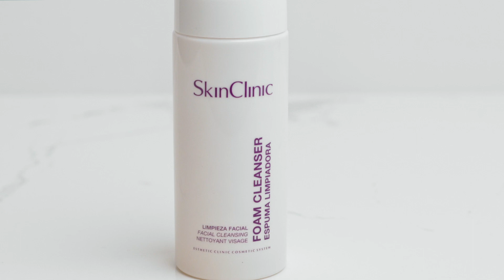10 phút dưỡng da mỗi ngày | Dưỡng ẩm | Khóa ẩm | Tẩy trang | Chống nắng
Follow mình tại các mạng xã hội sau để theo dõi cuộc sống hàng ngày của mình và các trải nghiệm hay chia sẻ về kiến thức làm đẹp nhé:

10 phút dưỡng da mỗi ngày | Dưỡng ẩm | Khóa ẩm | Tẩy trang | Chống nắng

Có những ngày mình trở về nhà sau một ngày dài mệt mỏi mà không muốn làm việc gì khác, 😢 chỉ muốn quăng mình lên giường mà thôi. Nhưng cái suy nghĩ không skin thì không thể đi ngủ, 😴nhưng cái việc skin care với 7749 bước làm mình nghĩ thôi đã thấy mệt 😎. Nếu bạn cũng giống mình thì hãy xem trong video này nhé. Mình sẽ có cách dành cho bạn 💖.

Hãy thử thực hiện theo hướng dẫn của mình và chia sẻ thành quả của bạn dưới phần comment ngay phía dưới  này nhé.

Love ❤️ Tiffany

10 phút dưỡng da mỗi ngày | Dưỡng ẩm | Khóa ẩm | Tẩy trang | Chống nắng
❀ Phụ nữ là phái đẹp, nên chúng ta cần làm đẹp, và phải đẹp mọi lúc, mọi nơi, mọi thời điểm 😚
Mình có thực hiện các video khác về chủ đề giảm cân, ăn kiêng tại đây 👇👇